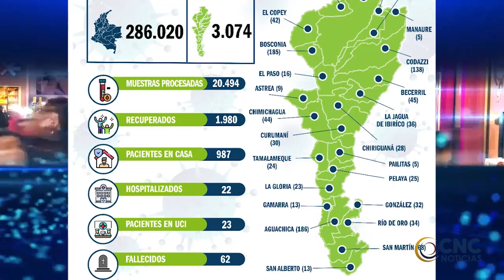Algunos sectores de la capital del César y La Paz, San Diego y Pueblo Bello se quedarán sinenergia